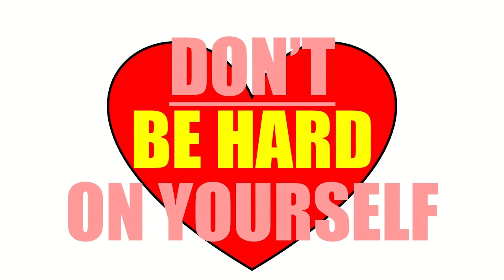Acknowledge Difficult Emotions...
Acknowledge Difficult Emotions... But avoid clinging onto them.
Drop them like hot coal!

Some people assume that because I promote 'Love and Freedom', I am happy all the time and don't experience sadness, resentments or anxiety. This is far from the truth! I am human like everyone else. 🙂🙏

But the key thing for us all to remember is that emotions are vital for offering us messages into things within us which may need to be addressed. As Servants, emotions can be our ally, but as Masters, they can overwhelm us and drag us down!